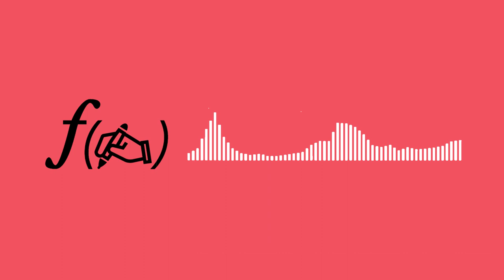Le Jeu : ƒ(✍️) = le but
Analysons le scénario du film Le Jeu (2018) : quels sont les objectifs des personnages ? Qu'impliquent-ils ?

SOURCES MENTIONNÉES DANS CE NUMÉRO :
➡ Writing Screenplays that sell (Michael Hauge)
➡ Dramatic Construction (Edward Mabley)
➡ L'Anti-manuel de Scénario (Les Cahiers du Cinéma)
➡ La Dramaturgie (Yves Lavandier)
➡ Construire un récit (Yves Lavandier)
➡ Psychology for Screenwriters (William Indick)
➡ Dramatica (Melanie Anne Philipps & Chris Huntley)